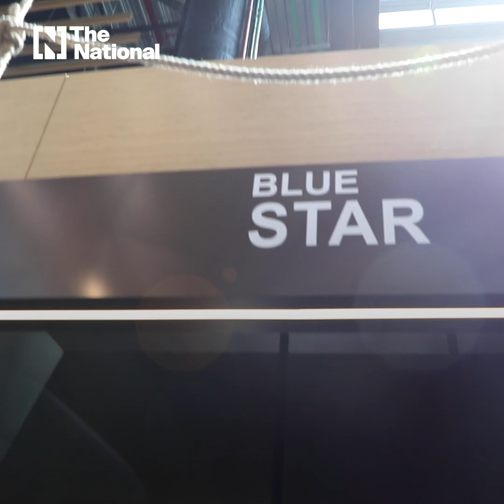Abu Dhabi’s new fish market highlights UAE’s fishing tradition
The new fish market, located next to the original one, features 104 fresh fish stalls, eight dry fish stalls, eight restaurants and 44 fish-cleaning stations